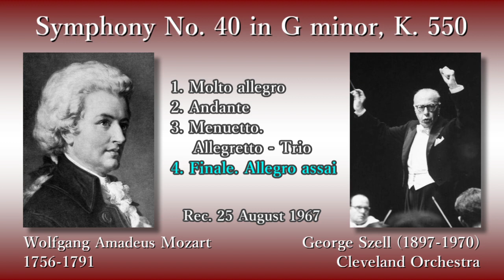Mozart: Symphony No. 40, Szell & ClevelandO (1967) モーツァルト 交響曲第40番 セル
Symphony No. 40 in G minor, K. 550

(00:05) 1. Molto allegro
(08:21) 2. Andante
(17:07) 3. Menuetto. Allegretto - Trio
(22:03) 4. Finale. Allegro assai

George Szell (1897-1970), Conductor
Cleveland Orchestra

Rec. 25 August 1967, at Severance Hall, in Cleveland

交響曲第40番ト短調 K. 550

指揮：ジョージ・セル
クリーヴランド管弦楽団

録音：1967年8月25日 セヴェランス・ホール (クリーヴランド)